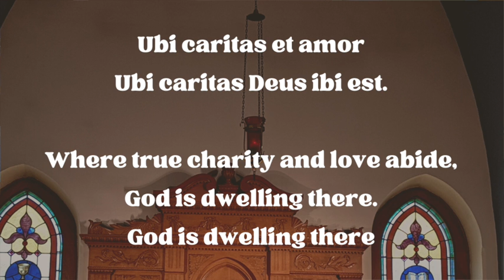Devotional for June 29, 2022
Join Pastor Lauren for a moment in the word!  We'll read Galatians 6, and discuss what it looks like to bear one another's burdens this week.  Peace be with you!